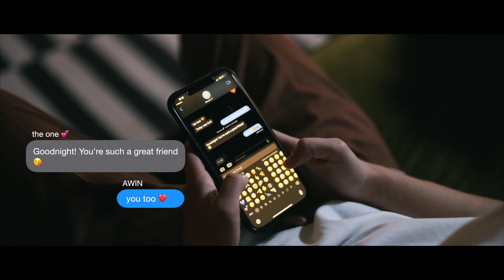AWIN - The Muse (Official Music Video)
This video was such a dream come true and I’m so grateful to every single person who was apart of it.

Brittney Phan
Charity An
Axel Rodriguez
Michael Gonzalez
Megan Trinh
Fico Perez
Phu Le
Francis Le
Thomas Huynh
Special Thanks: